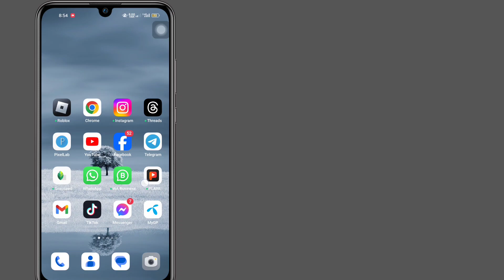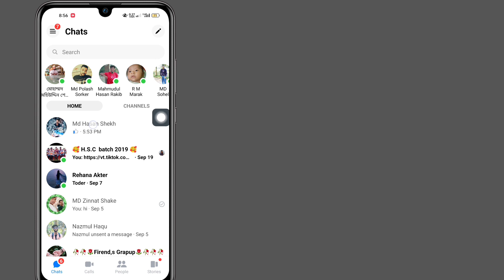How to Unrestrict Someone on Messenger ||Remove Restriction on Messenger